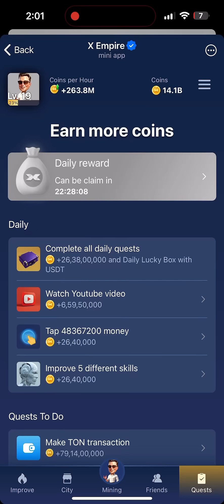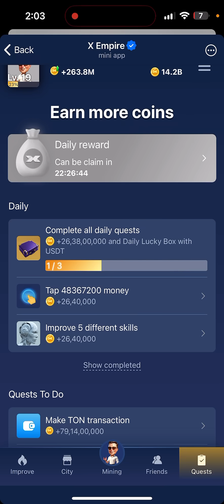X Empire Episode 48 Code | X Empire YouTube Code Today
21 September X Empire YouTube video Code X empire youtube video code 21 September
X empire youtube code 21 September youtube video code x empire today
X empire video code 21 September
X Empire Episode 48 Code musk empire youtube code